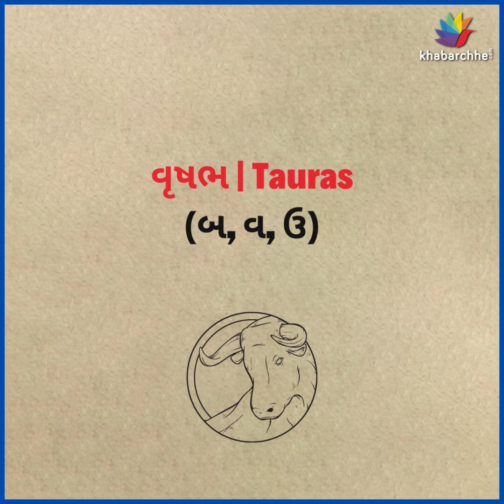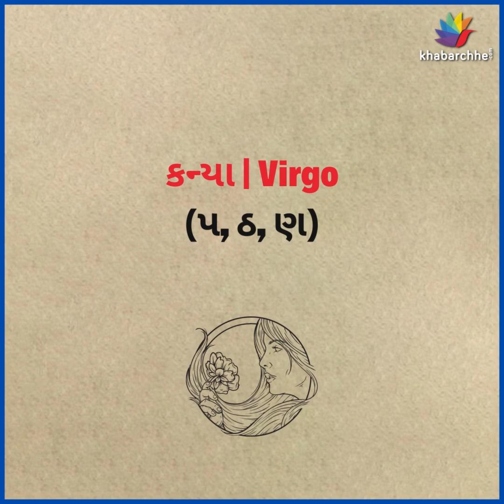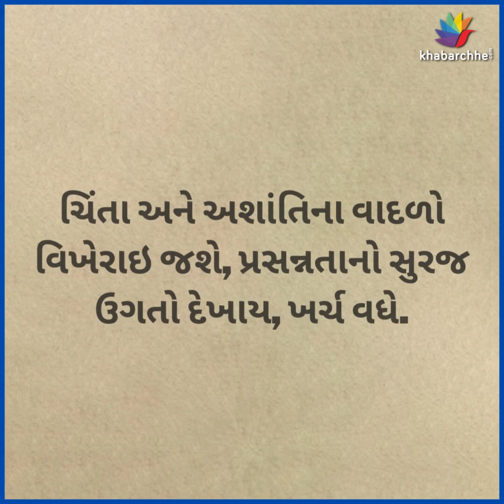રાશિ ભવિષ્ય, જાણો તમારો આજનો દિવસ | rashi bhavishya